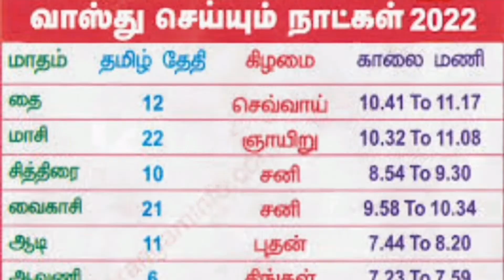Vastu day vastu Pooja at door step Every month Sai Lalli's world